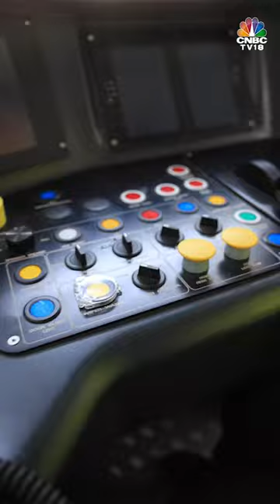India’s Fastest Regional Train RapidX Or Namo Bharat! | N18S | CNBC TV18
Sonal Bhutra gets you a sneak peek into the manufacturing of India’s fastest regional train with an operational speed of 160km/hour. It is manufactured at Alstom’s Savli Facility.

n18oc_business